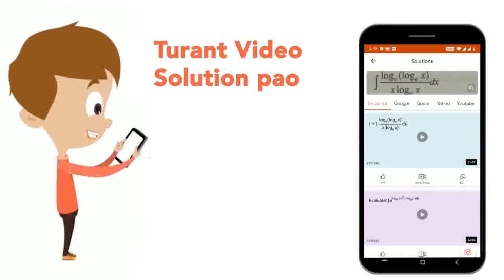Calculate energy of electron which is moving in the orbit that has its radius , sixteen times th...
Calculate energy of electron which is moving in the orbit that has its radius , sixteen times the radius of firstBohr orbit for H-atom.
Class: 11
Subject: CHEMISTRY
Chapter: ATOMIC STRUCTURE
Board:IIT JEE

👉 Have Any Query? Ask Us.